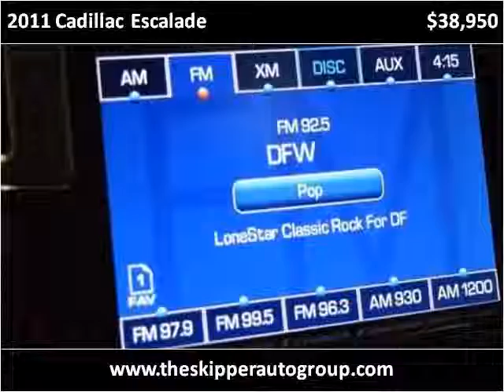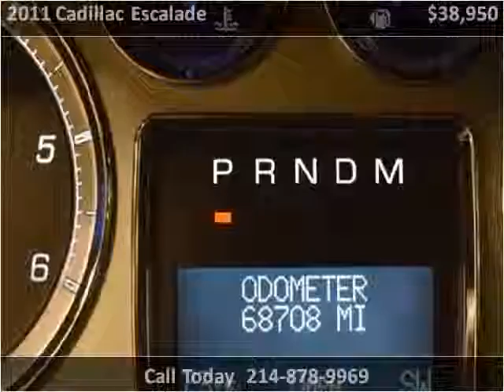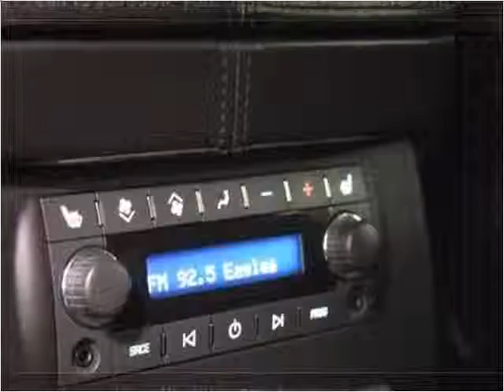2011 Cadillac Escalade Used Cars Dallas TX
This 2011 Cadillac Escalade is available from Skipper Group.